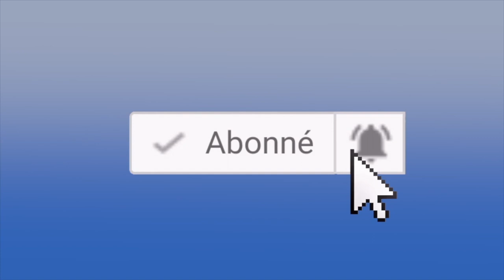Men sa k mete deblozay ant paran ak adolesan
Pou w swiv Master class pou w fè pitit ou fò lekòl la apiye sou ekriti ble a

Chak semènn nou soti yon videyo.
Klike la a👇pou ka swiv nou sou facebook

 Fè pitit ou fò lekòl